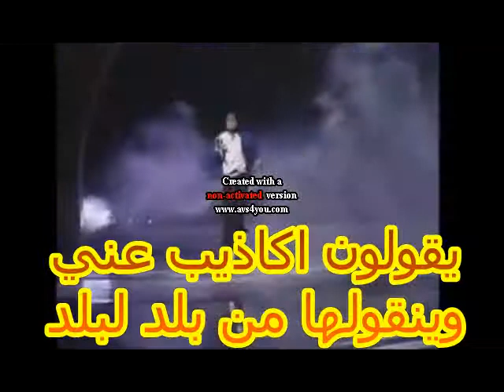xscape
album : xscape
year : 2014
singer : michael jackson